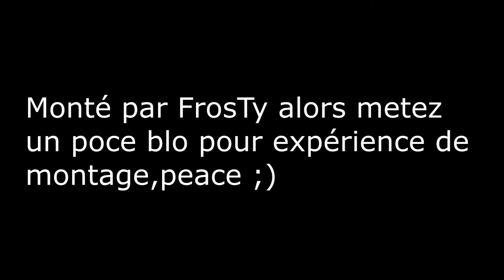"Nope !" - Minecraft Missile Wars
Frosty a monté ce nouveau McCatPlay, un retour aux sources sur du bon vieux Missile Wars !